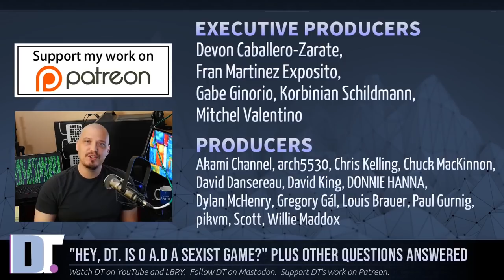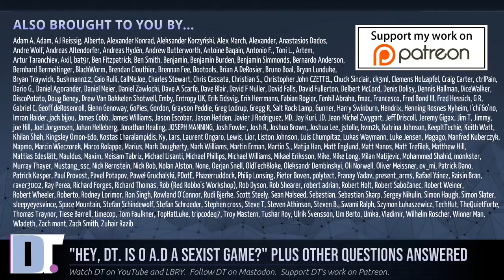"Hey, DT. Is 0 A.D. a Sexist Game?" (Plus Other Questions)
On this episode of "Hey DT", I respond to some questions that I've been getting.  The topics of these questions include: my hair style, my motivation for making Linux videos, the point of window manager hopping, anime, Evil Mode in Emacs and whether I think that the game 0 A.D is sexist?